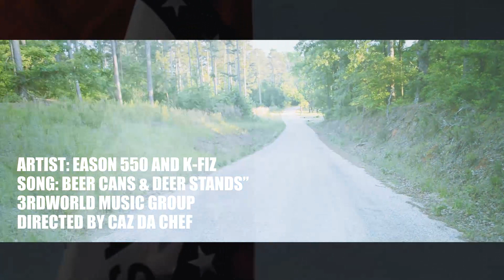EASON 550 ft K-FIZ -BEER CANS AND DEER STANDS Dir.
PROPERTY OF 3RD WORLD MUSIC GROUP
PRODUCED BY TRIGGA T